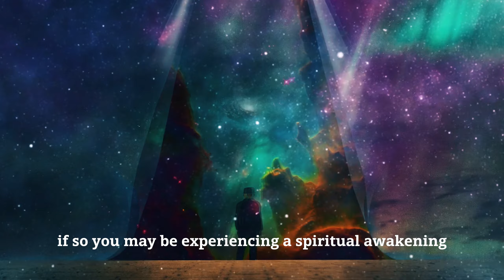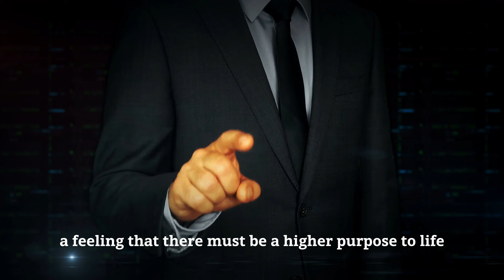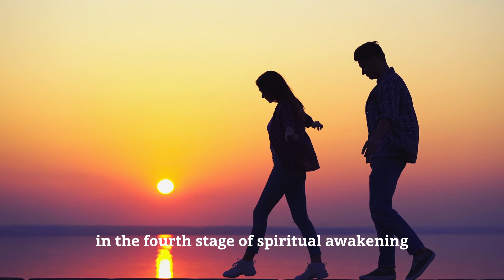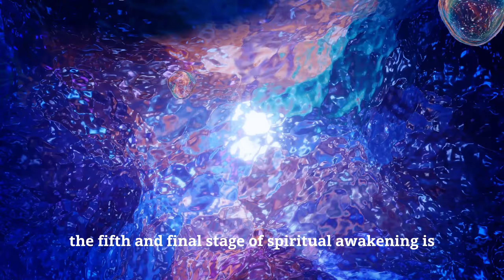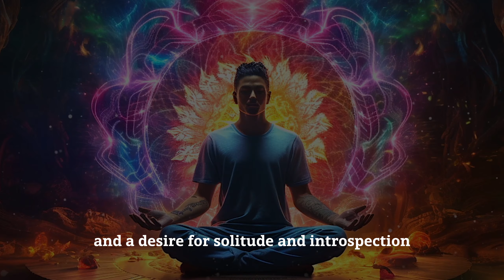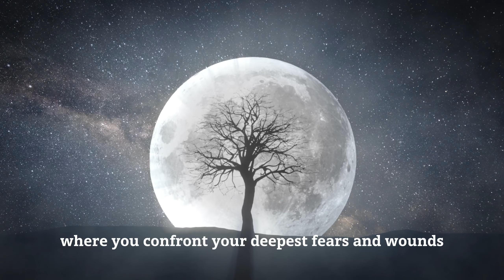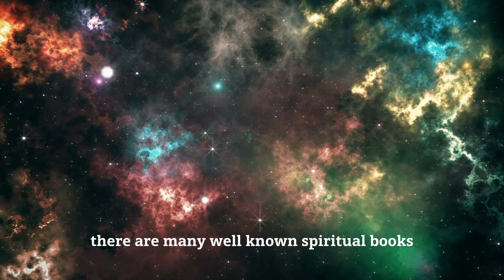5 Stages of Spiritual Awakening That Will Change Your Life Forever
Change your life and start experiencing the transformative power of spiritual awakening. Take a moment to reflect on your own life and ask yourself if you are ready to start on the journey of self-discovery. What stage are you in?

Remember, the journey of spiritual awakening is unique to each individual, so trust your intuition and follow your heart.